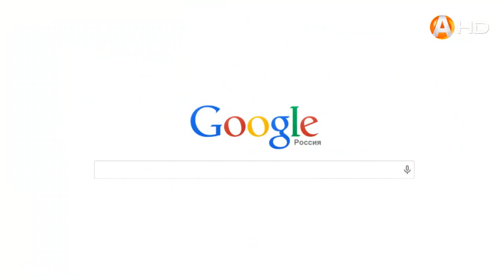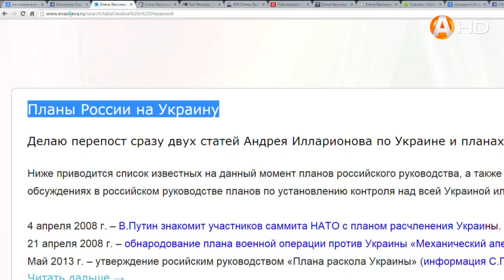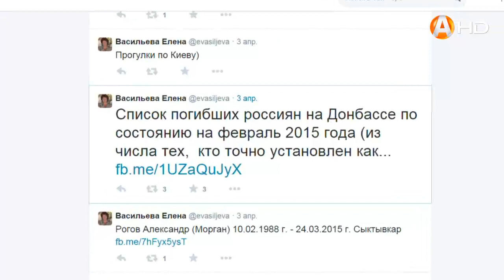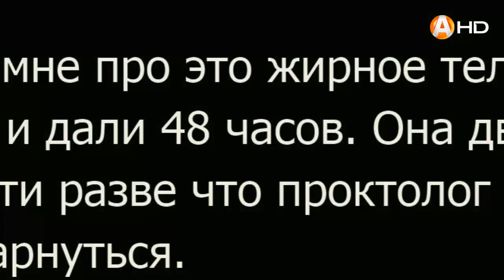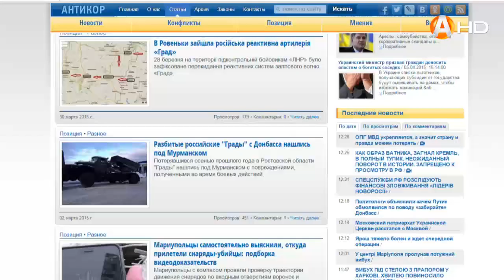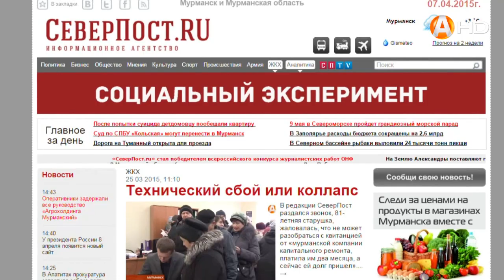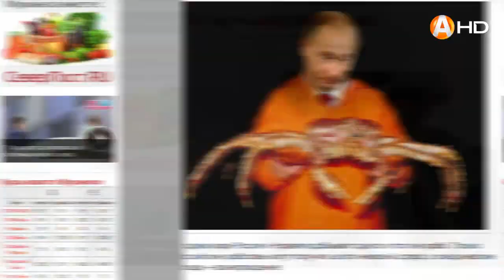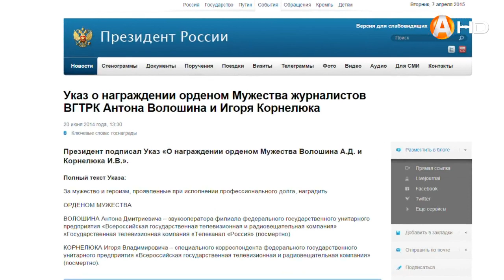Специальный репортаж 11.04.2015